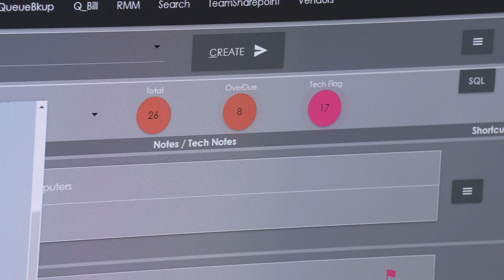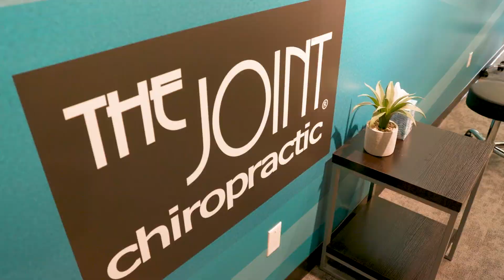Open For Business - Episode 01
Celebrating the openings of new, expanded or relocated businesses in the city, our Economic Development Office commemorates these occasions with special ribbon cuttings. Catch up on the latest of these in this first episode featuring Mud Bay, The Joint Chiropractic and AngelCom IT Services, who have made U.P. their home in 2021.